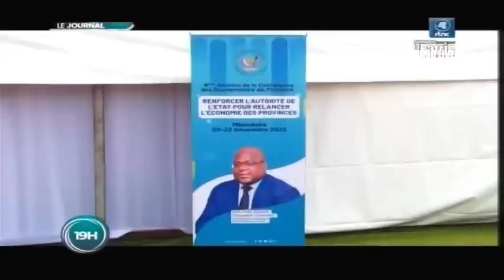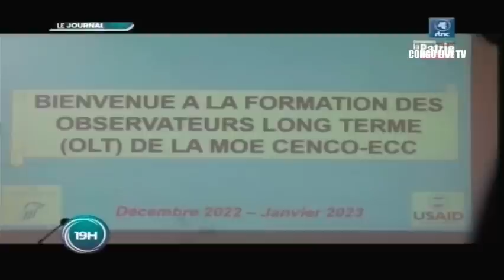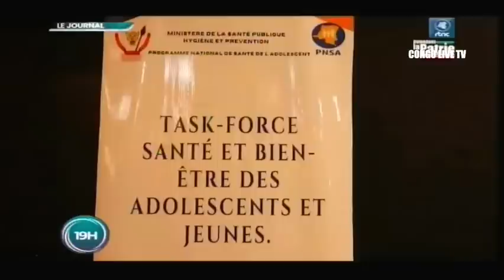🔴RDC : SUIVEZ LE GRAND JOURNAL DE CE VENDREDI LE 23.12.2022 RTNC EDITION 19H00